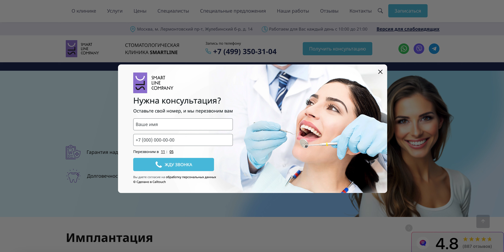💎 Имплантация зубов в клинике SMARTLINE – ваш путь к здоровой улыбке! 💎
Стремитесь восстановить потерянные зубы и вернуть комфортную жизнь? Стоматологическая клиника SMARTLINE в Москве предлагает передовые методы имплантации зубов для любого клинического случая. Мы используем современные технологии, чтобы обеспечить надежный результат и долгосрочный комфорт.

✔ Имплантация под ключ: Комплексный подход от диагностики до полной установки импланта.
✔ Имплантация All-on-4 и All-on-6: Уникальная технология для восстановления всех зубов на одной или обеих челюстях.
✔ Одноэтапная имплантация: Минимум визитов и быстрая установка.
✔ Имплантация жевательных и передних зубов: Эстетика и функциональность без компромиссов.
✔ Костная пластика и пластика десны: Решаем проблемы недостатка костной ткани и десен.
✔ Имплантация без костной пластики: Быстро и безболезненно благодаря современным методам.
✔ Удаление имплантов и корректировка: Помогаем даже в сложных ситуациях.

🔹 Используем только проверенные импланты ведущих брендов: Nobel Biocare, Straumann, Snucone.
🔹 Применяем титановые импланты – гарантия прочности и безопасности.
🔹 Доступные цены и гибкие условия оплаты.
🔹 Высокая квалификация врачей с многолетним опытом.

💡 Имплантация зубов – это инвестиция в ваше здоровье, уверенность и качество жизни. Мы создаем улыбки, которые не только красивы, но и абсолютно комфортны в ежедневной жизни.